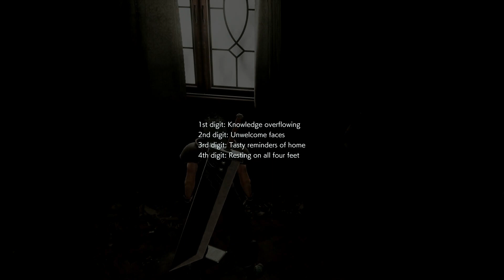Crisis Core Final Fantasy VII 016 A Caverna Subterrânea Da Mansão Shinra